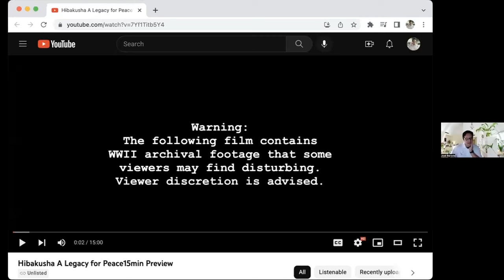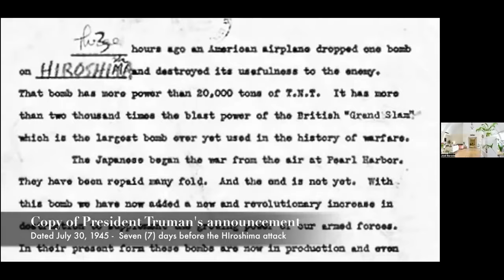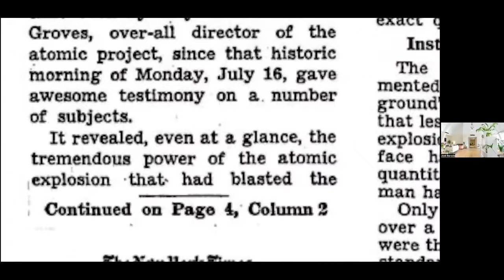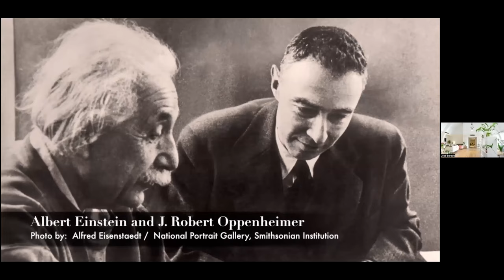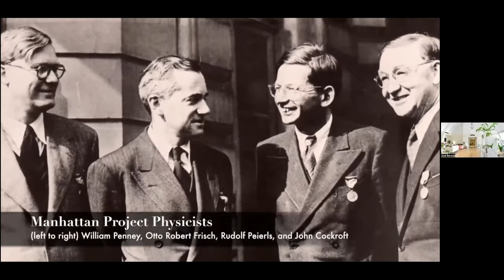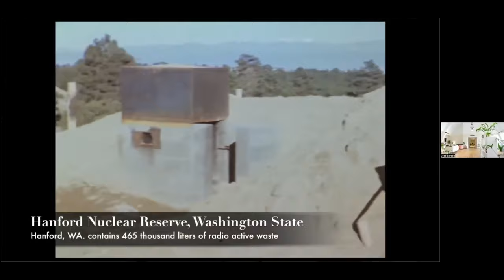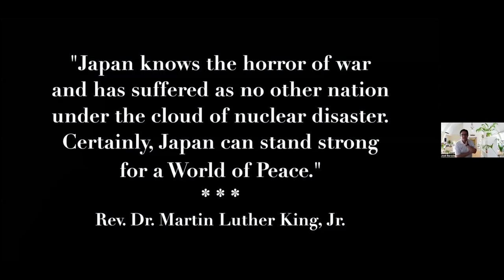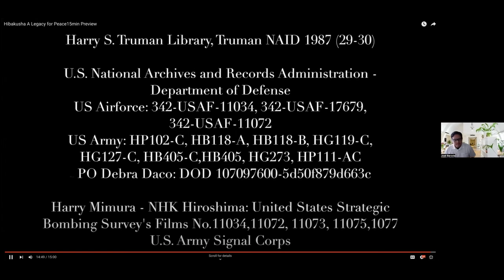20230414 | BANFW | Lessons from Hiroshima Atomic Bomb Survivors | Joy Lacanienta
Building A Nuclear Free World
Learn about the tragic impact of nuclear bombs.

Lessons from Hiroshima Atomic Bomb Survivors.

Documentary Screening: "Hibakusha: A Legacy for Peace" with filmmaker Joy Lacanienta

The Story

Join us for a premiere of the 15 minute teaser of the documentary, Hibakusha: A Legacy for Peace. This film is part of a longer documentary research project focusing on the lived experiences of Hiroshima atomic bomb survivors after the attack on August 6, 1945. More importantly the documentary project examines their lifelong advocacy role in anti-war and nuclear disarmament on a global scale. You can also view the documentary itself

About Joy Lacanienta

Joy Lacanienta has over 29 years background in Community Organizing and Advocacy. As a filmmaker, she also produced a documentary about the plight of domestic workers in Hawai‘i and was selected to take part in the Hawai‘i Governor’s Taskforce on Community Campaign Awareness for the Domestic Worker’s Bill of Rights. She also directed and produced “Unsheltered Crimes,” a documentary about the criminalization of poverty by incarcerating the unsheltered population of Hawai‘i.

Her academic background is from transdisciplinary fields combining sociology, women’s studies, ethnic studies, peace studies, communications, public policy and administration. Her research interests include women’s rights, particularly issues relating to criminalization of poverty, aging, gender-based violence, indigenous perspectives on social justice transformation, and social issues affecting immigrant, migrant and displaced indigenous communities.

"Building A Nuclear Free World" Exhibit

The Building a Nuclear Free World exhibit is a collaborative project of both the Nagasaki and the Hiroshima Atomic Bomb Museums, which The Matsunaga Institute for Peace and Hamilton Library are proud to bring to you.  With President Putin of Russia threatening nuclear devastation in the Ukraine, learning about and working to Build a Nuclear Free World has never been more timely.

Building a Nuclear Free World continues the Matsunaga  Institute's long engagement with public outreach on the nuclear threat.  Beginning in 1995 for the fiftieth anniversary of the bombing of Hiroshima and Nagasaki, we mounted an exhibition, 50 Years with the Bomb, at the School of Architecture.  Since then, that exhibition has been updated and mounted in Hamilton Library and elsewhere, most recently in the Kapiolani Community College Library in 2018.

In addition to viewing the exhibition, you are also invited to attend Senator Spark Matsunaga's portion of the exhibit on peace and the ever-urgent need to Build a Nuclear Free World.  There will be many other activities surrounding the exhibition, which I hope you will be able to attend.